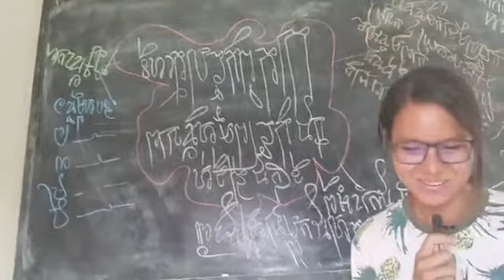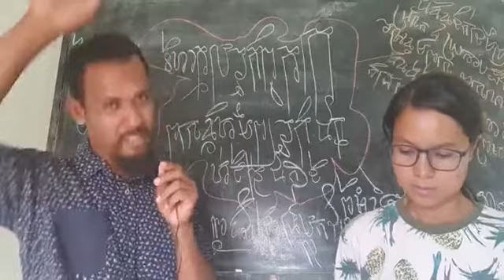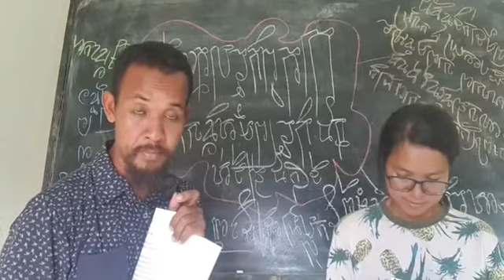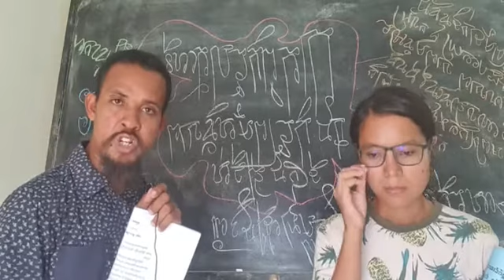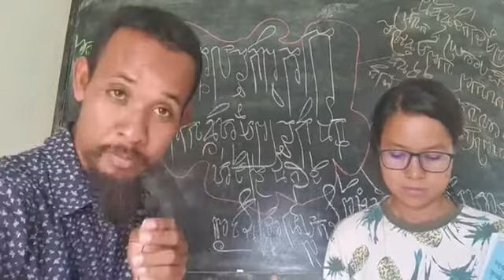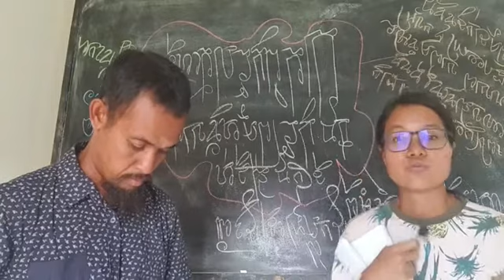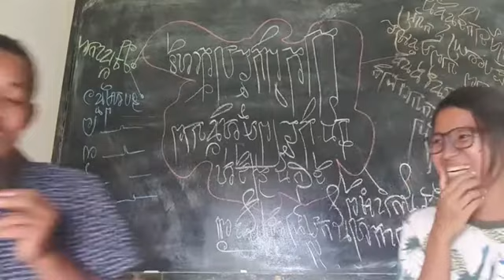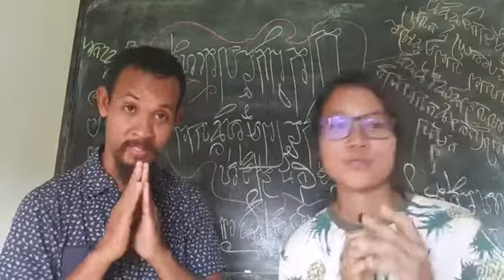បកស្រាយ៖ រដ្ឋធម្មនុញ្ញ ជំពូកទី១ អំពីអធិបតេយ្យភាព មាត្រាទី១ ថ្ងៃទី២២ ខែតុលា ឆ្នាំ២០២១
ហេតុអ្វីបានជាព្រះមហាក្សត្រខ្មែរ ត្រូវប្រតិបត្តិតាមរដ្ឋធម្មនុញ្ញកម្ពុជាថ្មី ក្រោយកិច្ចព្រមព្រៀងប៉ារីស៍ និងតាមលទ្ធិប្រជាធិបតេយ្យសេរីពហុបក្ស?

បកស្រាយ៖  រដ្ឋធម្មនុញ្ញ ជំពូកទី១ អំពីអធិបតេយ្យភាព មាត្រាទី១៖ ប្រទេសកម្ពុជាជាព្រះរាជាណាចក្រ ដែលព្រះមហាក្សត្រទ្រង់ប្រតិបត្តិតាមរដ្ឋធម្មនុញ្ញ និងតាមលទ្ធិប្រជាធិបតេយ្យសេរីពហុបក្ស។

ព្រះរាជាណាក្រកម្ពុជា ជារដ្ឋឯករាជ្យ អធិបតេយ្យ សន្តិភាព អព្យាក្រឹត អចិន្ត្រៃយ៍ មិនចូលបក្សសម្ព័ន្ធ។

វេទិកាសាធារណៈ៖ អំពីរដ្ឋធម្មនុញ្ញកម្ពុជាឆ្នាំ១៩៩៣ ជាច្បាប់កំពូល និងរបៀបដឹកនាំនយោបាយជាតិខ្មែរ (ភាគទី៣២)

ថ្ងៃ សុក្រ ១ រោច   ខែ អស្សុជ  ឆ្នាំ ឆ្លូវ បញ្ចស័ក ពុទ្ធសករាជ ២៥៦៥ ត្រូវថ្ងៃទី ២២ ខែ តុលា ឆ្នាំ ២០២១ ចាប់ពីម៉ោង ១១:៣០-១២:៣០ ព្រឹក

សូមទាញយកឯកសារទាំងនេះ៖
១- ច្បាប់រដ្ឋធម្មនុញ្ញ ១៩៩៣

២- ឯកសារ សន្ធិសញ្ញាសន្តិភាពទីក្រុងប៉ារីស៍នេះ ជា ៥ភាសា ឆ្លាស់គ្នា អង់គ្លេស បារាំង ចិន រូស្ស៊ី និង ភាសាខ្មែរ ចាប់ពី ទំពរ័ ២៧ ដល់ ៣០៦ ពី អង្គការសហប្រជាជាតិ៖